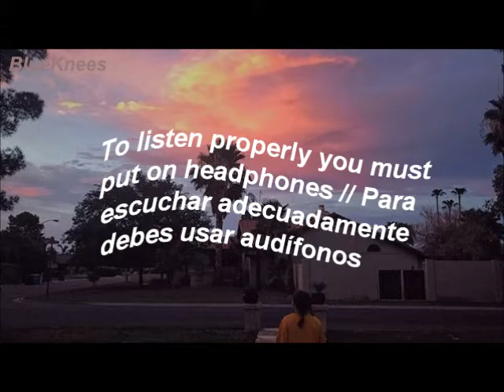Halsey - Bad At Love (Live) | 3D Audio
3D audio effects are a group of sound effects that manipulate the sound produced by stereo speakers, surround-sound speakers, speaker-arrays, or headphones. This frequently involves the virtual placement of sound sources anywhere in three-dimensional space, including behind, above or below the listener.

¿Qué es el audio 3D?
Los efectos de audio 3D son un grupo de efectos de sonido que manipulan el sonido producido por los altavoces estéreo, los altavoces de sonido envolvente, los arrays de altavoces o los auriculares. Esto con frecuencia implica la colocación virtual de fuentes de sonido en cualquier lugar en el espacio tridimensional, incluyendo detrás, por encima o por debajo del oyente.